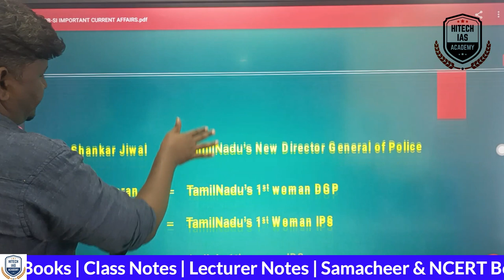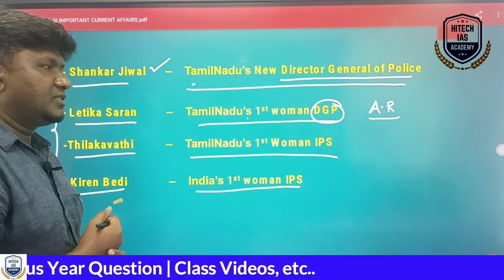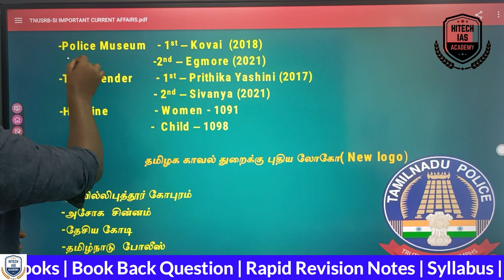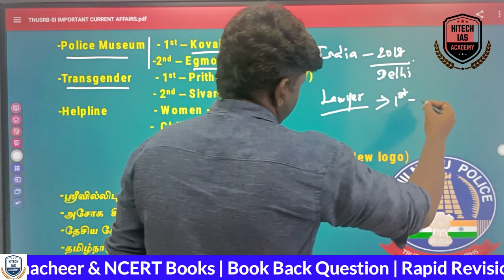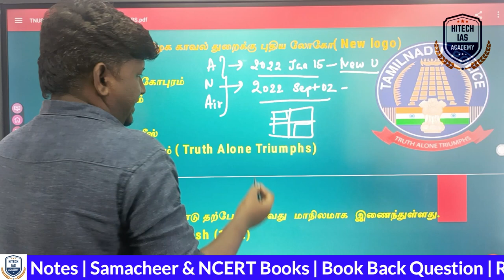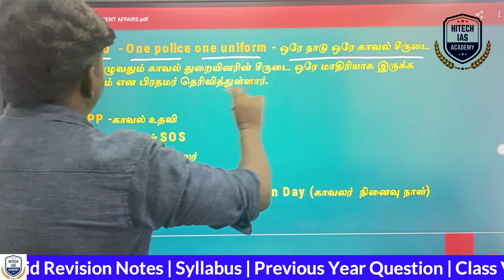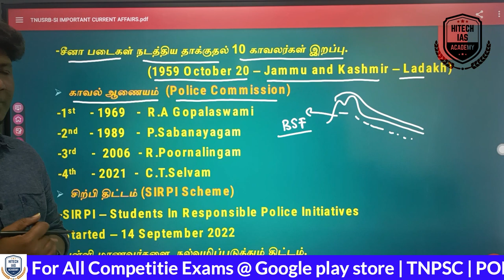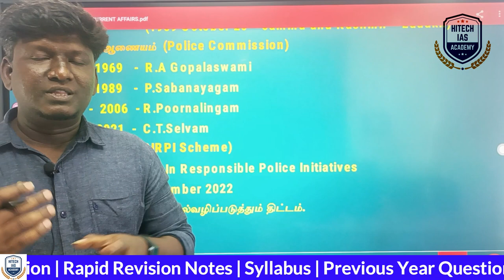தமிழக காவல் துறை A to Z Full Details |FAST REVISION இறுதி நேர பயிற்சிக்கு | போலீஸ் சப் இன்ஸ்பெக்டர்